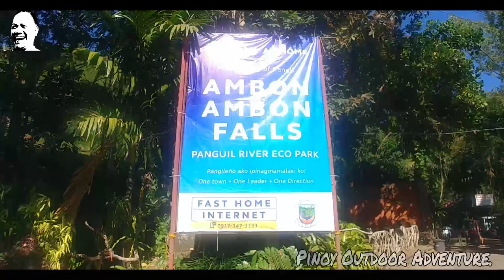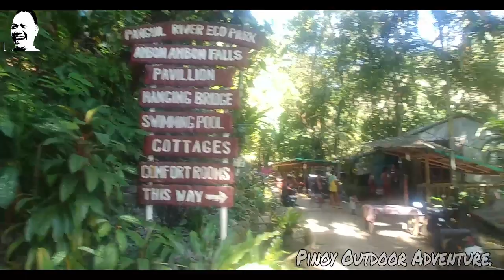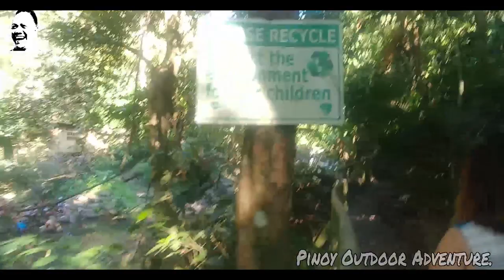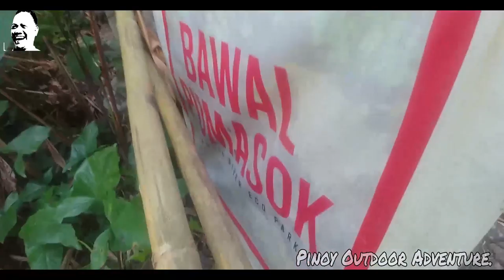PANGIL LAGUNA!!! 03-13-2020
Ahahay..!!!
Sabi ko naman sa inyo wag na kayong lumabas ng bahay at ako nang bahala sa laboy nyo..
So ayun, TIMING naman na nag Off ako sa trabaho at may lalakarin akong importante, at nag off din si love at sinamahan nya ako sa lakad ko..
Since matagal na kaming di nakakagala ng mag kasama, naisipan ko tuloy na igala siya at balikan ang isa sa mga lugar na napuntahan ko na dati..
May mga tilapya naman sa lugar na ito pero maliliit lang talaga at di mo papakinabangan kaya pinakakawalan ko lang din..
Hanggang sa sinabi sakin ng ga tropa ko na may nahuli daw na PALOS sa lugar na ito..
Kaya kailangan kong mag imbestiga..
So ayun, pinun tahan nga namin ni love..

So eto ngayon sana magustuhan nyo itong bagong VIDEO ko..
Tamang tama sa nakakainip at init ng panahon..
Tara manood na tayo..

FISH ON!!!